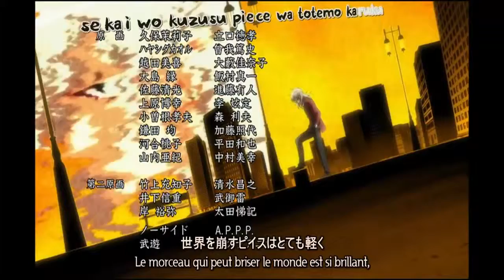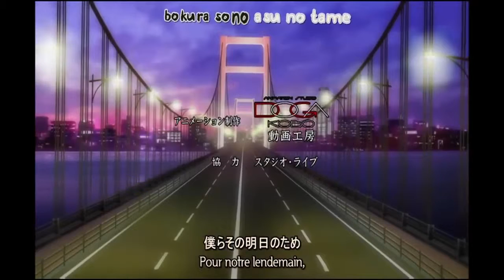11 eyes music de la fin